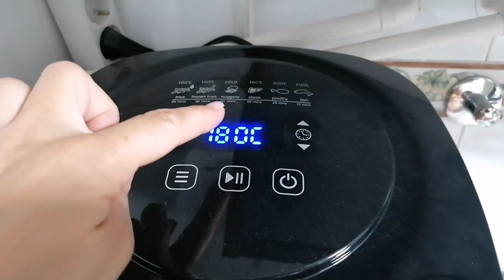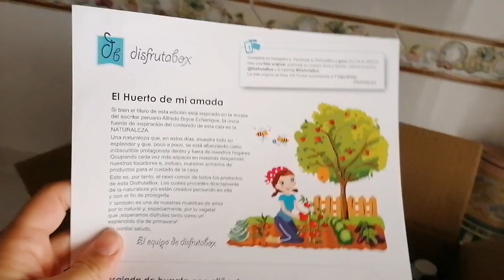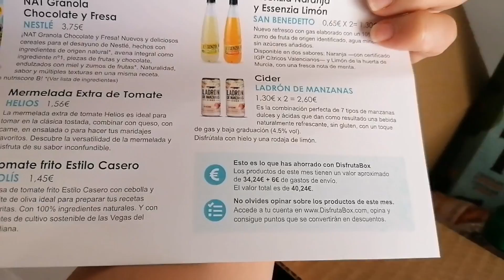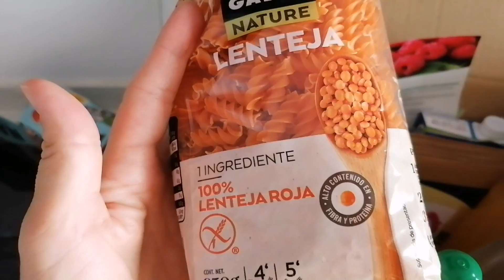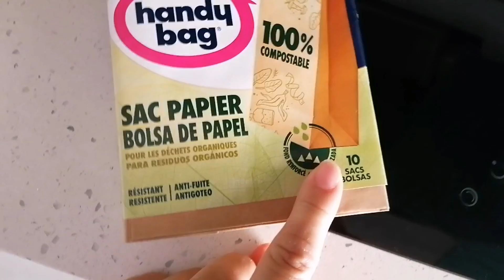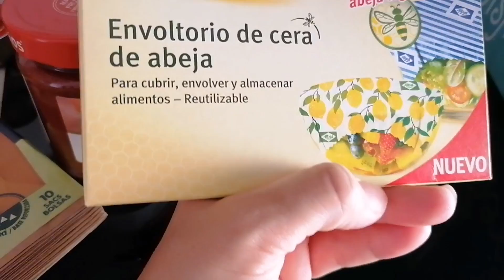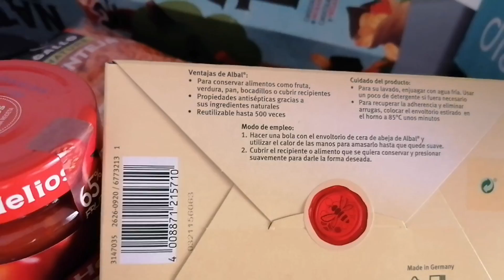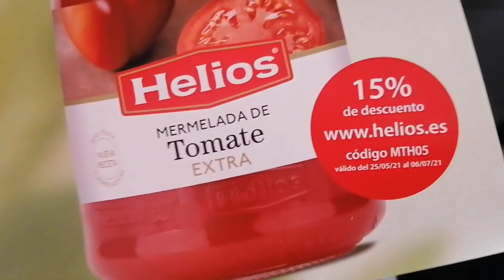HAUL VERANO H&M, Springfield y Maripaz/Disfrutabox/Bebé prueba LIMÓN/Dorada en Freidora de AIRE